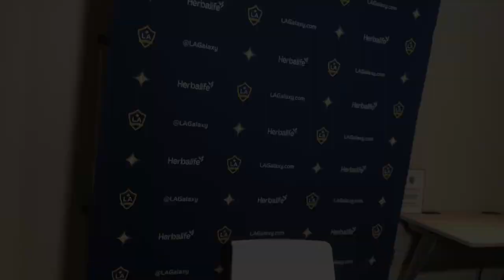LA Galaxy defeat Sporting KC 3-2 | Post Match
LA Galaxy @lagalaxy  match after beating sporting kc 3-2.